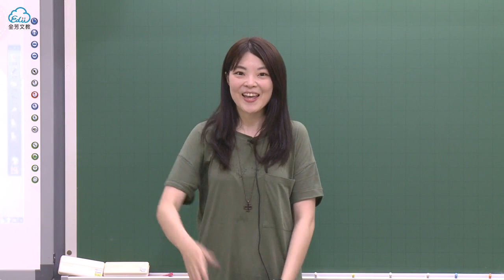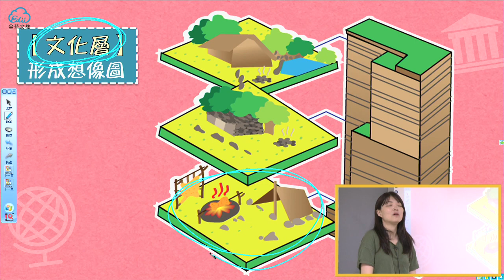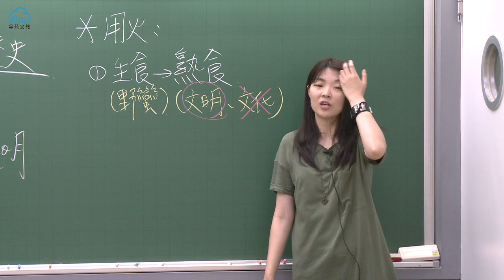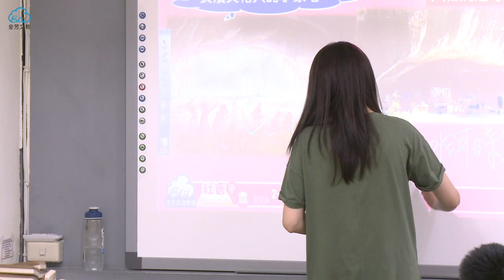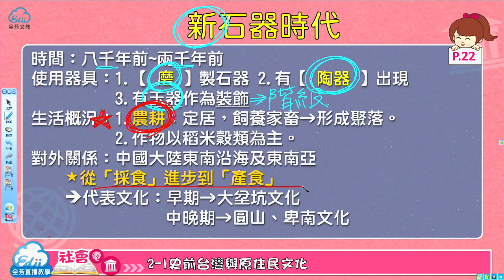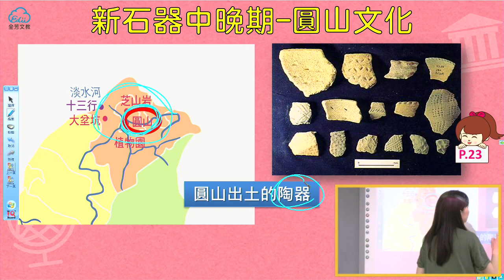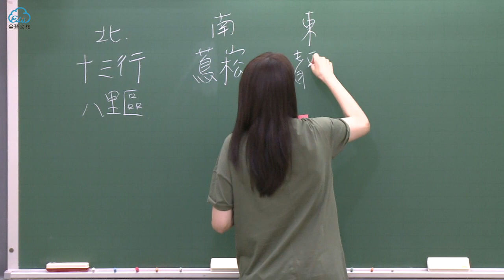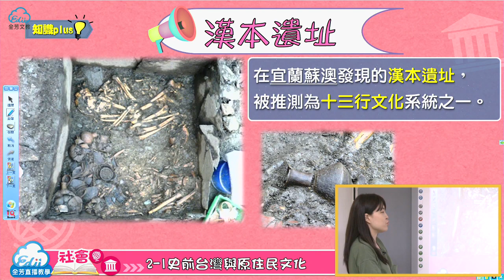七年級先修課程_社會第一課